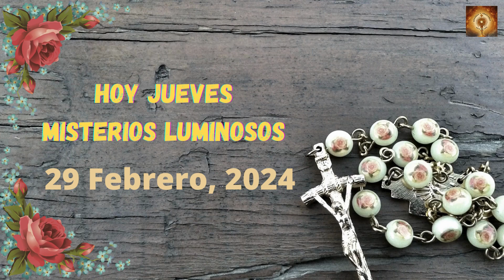Santo Rosario de hoy Jueves 29 de Febrero Misterios Luminosos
En aquel tiempo, dijo Jesús a los fariseos:
«Había un hombre rico que se vestía de púrpura y de lino y banqueteaba cada día.

Y un mendigo llamado Lázaro estaba echado en su portal, cubierto de llagas, y con ganas de saciarse de lo que caía de la mesa del rico.

Y hasta los perros venían y le lamían las llagas.

Sucedió que murió el mendigo, y fue llevado por los ángeles al seno de Abrahán.

Murió también el rico y fue enterrado. Y, estando en el infierno, en medio de los tormentos, levantó los ojos y vio de lejos a Abrahán, y a Lázaro en su seno, y gritando, dijo:
“Padre Abrahán, ten piedad de mí y manda a Lázaro que moje en agua la punta del dedo y me refresque la lengua, porque me torturan estas llamas”.

Pero Abrahán le dijo:
“Hijo, recuerda que recibiste tus bienes en tu vida, y Lázaro, a su vez, males: por eso ahora él es aquí consolado, mientras que tú eres atormentado.

Y, además, entre nosotros y vosotros se abre un abismo inmenso, para que los que quieran cruzar desde aquí hacia vosotros no puedan hacerlo, ni tampoco pasar de ahí hasta nosotros”.

Él dijo:
“Te ruego, entonces, padre, que le mandes a casa de mi padre, pues tengo cinco hermanos: que les dé testimonio de estas cosas, no sea que también ellos vengan a este lugar de tormento”.

Abrahán le dice:
“Tienen a Moisés y a los profetas: que los escuchen”.

Pero él le dijo:
“No, padre Abrahán. Pero si un muerto va a ellos, se arrepentirán”.

Abrahán le dijo:
“Si no escuchan a Moisés y a los profetas, no se convencerán ni aunque resucite un muerto”».

00:24 Credo
1:26  Peticiones
1:36 Primer misterio, el bautizmo de Jesús.
6:36 Segungo misterio, El milabro de las bodas de Canaan.
11:32 Tercer misterio, La Anunciacion del Reino de Dios.
16:32 Cuarto misterio, Jesús se transfigura en el monte Tabor.
21:41 Quinto Misterio, Jesús instituye la eucaristia..
26:46 Salve
27:38 Letanías